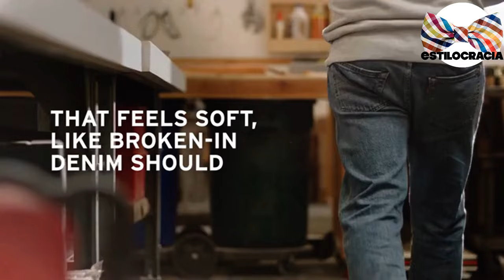MEJORES jeans BARATOS para HOMBRE 👖!!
¿QUIERES jeans CON estilo PERO económicos 👖?

00:00 Inicio
01:35 Lucky Brand
03:07 Wrangler
04:50 Pepe Jeans
06:13 Diesel

Visita nuestro sitio asociado de Amazon para productos de tu interés: